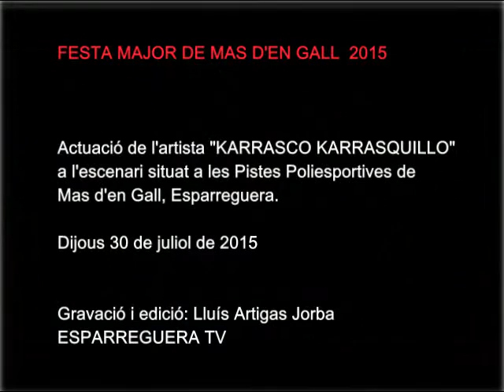ESPARREGUERA TV. El Fandango de Karrasco Karrasquillo acompanya les festes de Mas d'en Gall 2015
Festa Major de Mas d'en Gall 2015.
Festes de Sant Gaietà de Thiene.
El Fandango de "Karrasco Karrasquillo" acompanya les festes de Mas d'en Gall 2015
Escenari situat en els Pistes Poliesportives de Mas d'en Gall, Esparreguera.

Dijous 30 de juliol de 2015.